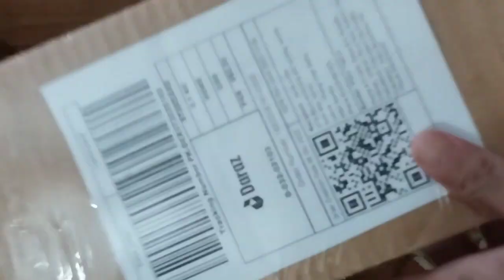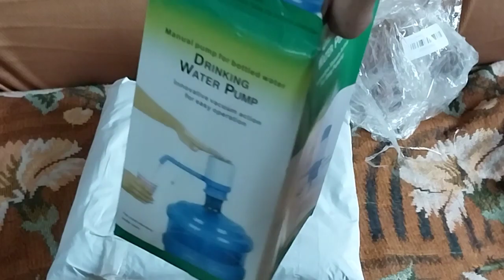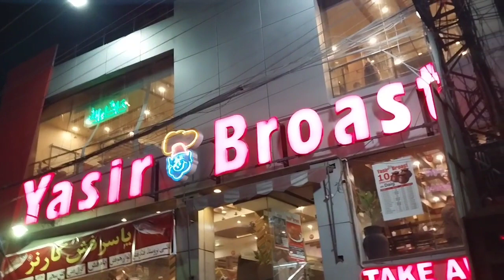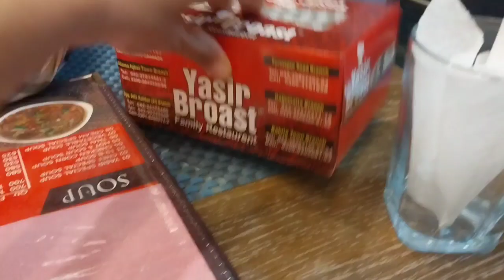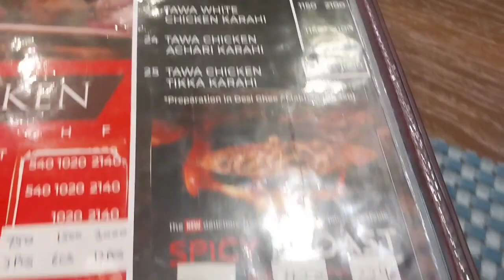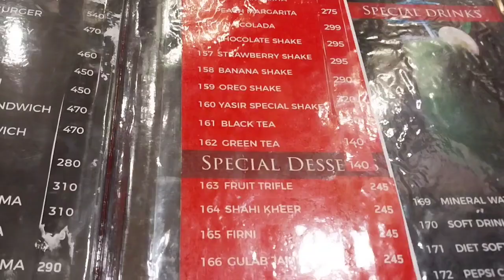Sunday Special Vlog | vlogs pakistani | vlogs 4 fun | vlogs punjabi | morning to evening routine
your quarries:-
pakistani vlogs , daily routine vlog, vlogs4fun, vlogs, special vlog , breakfast ' kabab recipe , paratha Recipe  , teatime snacks  ,